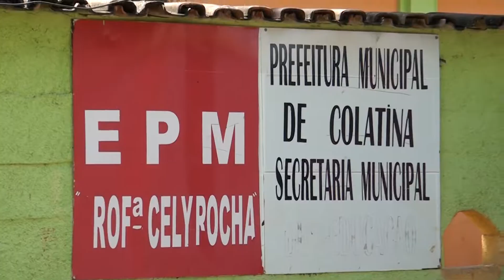TEATRO CARROÇA DE MAMULENGOS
COLATINA 02 DE MAIO DE 2022,  ESCOLA DE COMUNIDADE RURAL DE COLATINA-ES É AGRACIADA COM PEÇA TEATRAL FORMADA POR FAMILIARES E QUE PASSAM POR VÁRIAS CIDADES DO BRASIL.